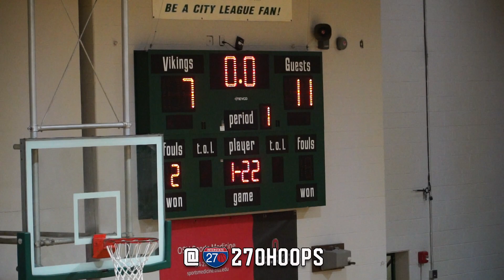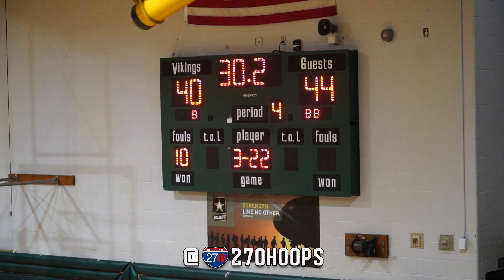Hartley-Northland was a BANGER! Game ends with CRAZY DUNK?! 🤯 [Full Game Highlights]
Bishop Hartley and Northland played an absolute war on Wednesday night. While Hartley controlled the game for most of the first half, Northland hit a few big shots late in the third quarter to tie things up at 31 heading into the final frame.

After the Vikings took a 40-36 late, they went ice cold from the field and Hartley capitalized, coming up big at the free throw line and sealing the deal with a few big defensive stops.

Northland freshman King Kendrick led all scorers with 17 points, while Bishop Hartley's Pharez Nicholas led the Hawks with 14 and closed out the game with a nasty poster dunk.